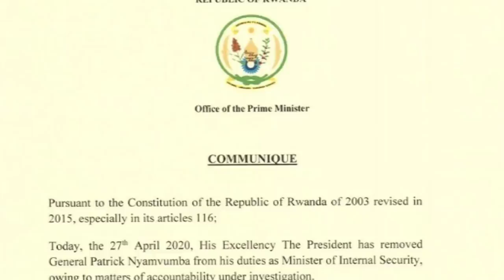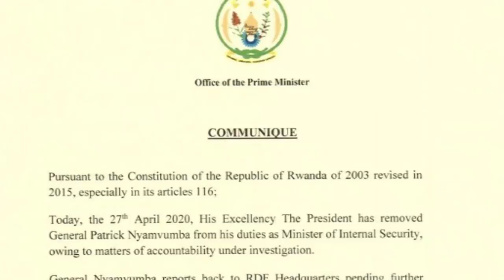Perezida Paul Kagame yakuyeho kumirimo uwari Minisitiri w’Umutekano Gen Patrick Nyamvumba